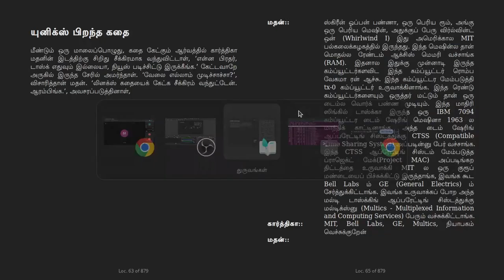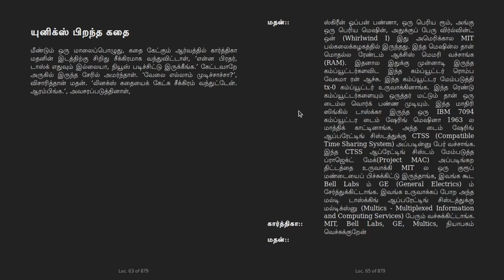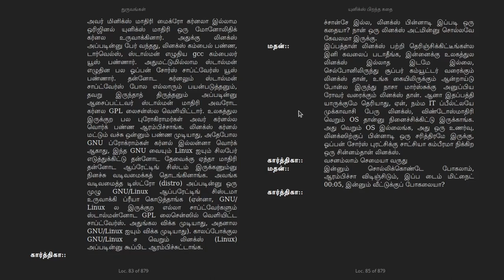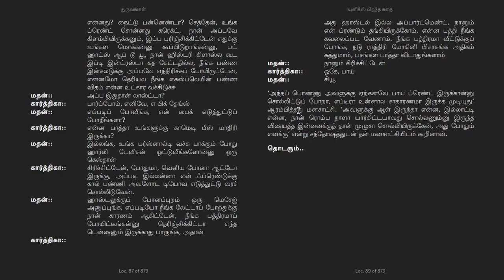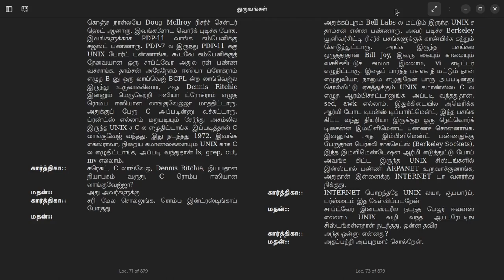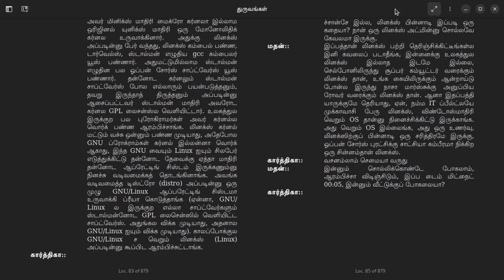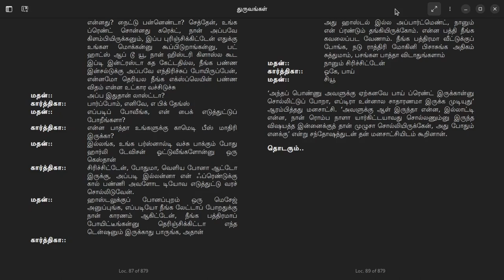புத்தக மன்றம் (Book Club) - துருவங்கள் நுட்ப நாவல் - அத்தியாயம் 3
அத்தியாயம் 3